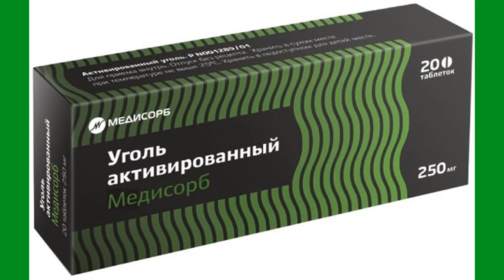Из какой посуды пьют коньяк и чем закусывать. Рюмки для алкогольного напитка коньяка.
Коньяк - из чего пить и чем закусывать. Рюмки для коньяка, какие они и как выглядят. Рюмки для алкогольного напитка коньяка бывают на ножках, широкие, кверху сужающиеся. А также более узкие рюмки в виде тюльпана. Закуски должны быть такими, чтобы они не раздражали желудок, а наоборот, обволакивали его слизистую поверхность.